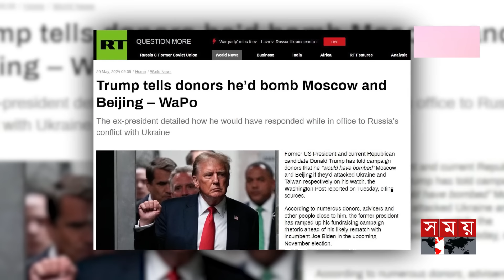বো'মা মেরে মস্কো-বেইজিং উড়িয়ে দেবেন ট্রাম্প! | Donald Trump's Threat | Moscow | Beijing | Somoy TV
Former US President Donald Trump would have bombed Moscow and Beijing if he was in power. The Washington Post reported that he told Republican donors during a fundraising campaign. Trump also commented that if Russia attacked Ukraine and China attacked Taiwan, they would have retaliated. The American media also said that the donors were surprised by his words.

ক্ষমতায় থাকলে মস্কো ও বেইজিংকে বোমা মেরে উড়িয়ে দিতেন সাবেক মার্কিন প্রেসিডেন্ট ডোনাল্ড ট্রাম্প। ওয়াশিংটন পোস্ট জানিয়েছে, তহবিল সংগ্রহের প্রচারের সময় রিপাবলিকান দলের দাতাদের এ কথা বলেন তিনি। ইউক্রেনে রাশিয়া আর তাইওয়ানে চীন হামলা চালালে পাল্টা আঘাত করতেন বলেও মন্তব্য করেন ট্রাম্প। তার এমন কথায় দাতারা বিস্মিত হন বলেও জানায় মার্কিন গণমাধ্যমটি।

Somoy TV: t.ly/Se1z
Somoy TV Bulletin: t.ly/iqIq
Somoy Entertainment: t.ly/3dWC
Somoy Sports: t.ly/iASp
SOMOY TV ISLAMIC: t.ly/zU6a

Somoynews.tv: t.ly/Y7ab
খেলার সময়: t.ly/xJ5H
সময়ের গল্প: t.ly/EW3M
এ সময়ের বাণিজ্য : t.ly/m3ir

Groups:
Somoy TV (Official)✅: t.ly/ajiO
Somoy Entertainment✅: t.ly/8CLh
Somoy Business✅: t.ly/4xaJ